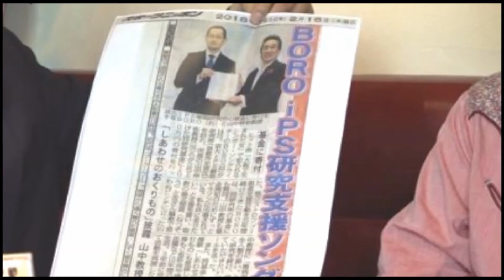ParadiseCafe-TV【Guest：BORO】2018年3月号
横浜 パラダイスカフェ がお送りする「ParadiseCafe-TV」
第16回は、「大阪で生まれた女」でお馴染みの BORO さんをお迎えし、
滝ともはる と知り合った頃のお話や、
これまでの活動についてお伝えしています。

★Fm yokohama 毎週月曜日25時半～26時
滝ともはる の「横浜の街は眠らない」ON AIR中！

毎日素敵なライブがいっぱいの横浜馬車道パラダイスカフェ♪
↓↓HPはこちら↓↓